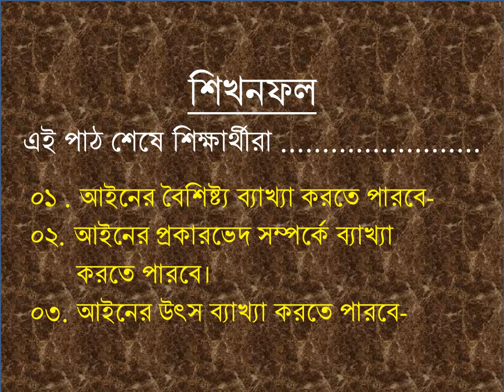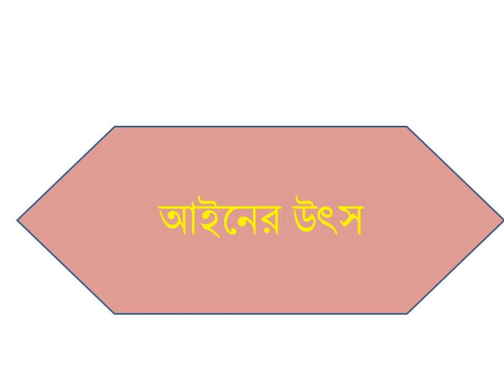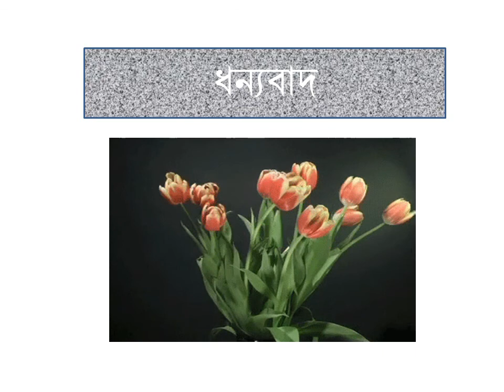নাজমুন নাহার, শ্রেণিঃ ৯ম ১০ম, বিষয়ঃ পৌরনীতি ও নাগরিকতা ( আইন)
নাজমুন নাহার, সহকারী শিক্ষক, আংগারগাড়া ইউনাইটেড উচ্চ বিদ্যালয়, শ্রেণি- ৯ম ১০ম, বিষয়ঃ পৌরনীতি ও নাগরিকতা ( আইন)